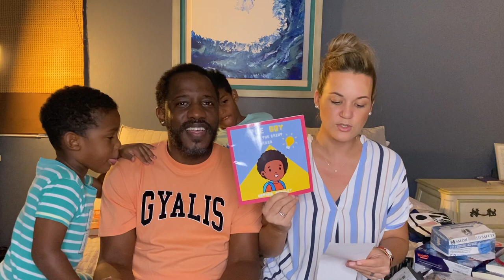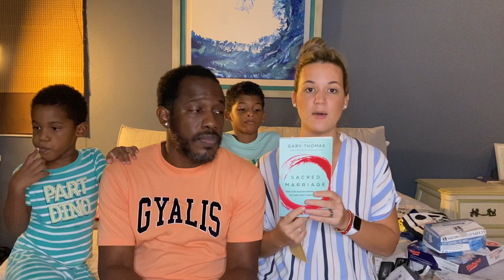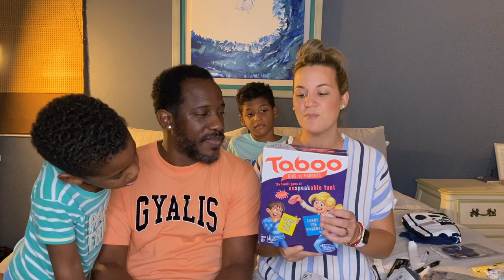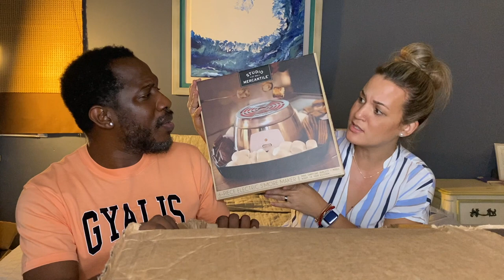Haul and Pull Up!!! Unboxing Our Mailpac PO Box (Vlogmas)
We are so grateful and excited to share this Haul. Thanks to each and every person who was so thoughtful and sent us a token of appreciation. PLEASE REMEMBER THAT YOUR PRESENCE IS PRESENT ENOUGH! WE LOVE YOU ALL!!!

We're a Jamaican family of many!!! Me (Tami) along with my Husband (Wayne) our 3 sons (Jax 7yrs, Atlas 4yrs and Oz 1yr) Wayne's little brother (Alex 17yrs) and our beloved Nanny (MoMo) are giving you a peek into our crazy, messy, beautiful life as a family!!!

For packages, please enter our shipping address as follows:

MTM – Customer Name (e.g. MTM – John Brown)

1 Aeropost Way

KIN-113859 (this is extremely important, & must be included)

Tune Into Tami's daily radio show:
Radio Show: "Live Out Loud" 10am-12 noon on "The Edge 105.1 and 105.3 FM"

Keyboards: Othneil "Ottie" Lewis

Shot by: Dane Nelson ('Dane Visuals' on YOUTUBE !!! Check out his channel for behind the scenes of the making of this intro) Follow him on IG